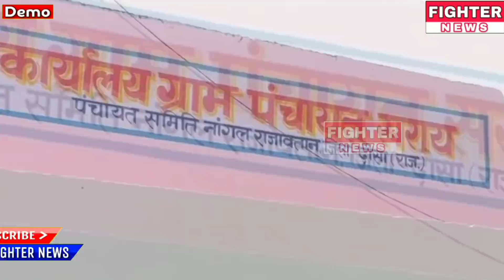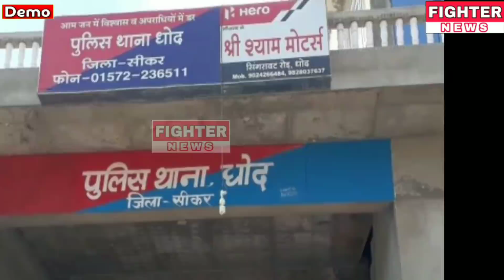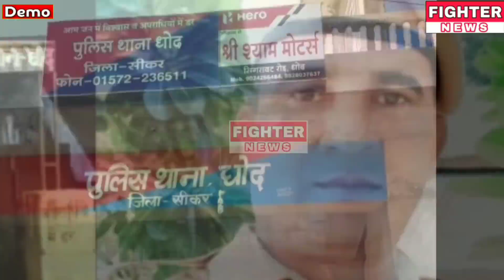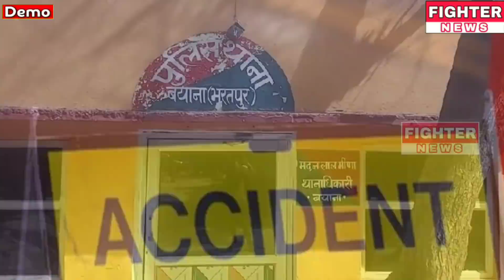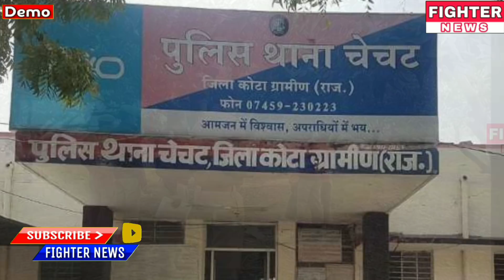06 सितंबर : राजस्थान की दोपहर 2:30 बजे की 10 बड़ी खबरे। Fighter News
Fighter News

About This Video :
06 सितंबर : राजस्थान की दोपहर 2:30 बजे की 10 बड़ी खबरे।